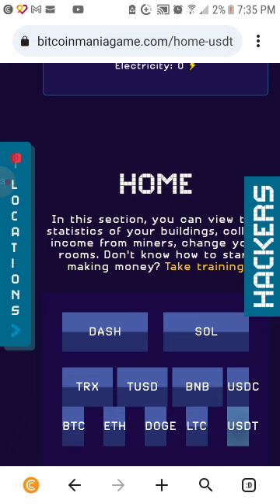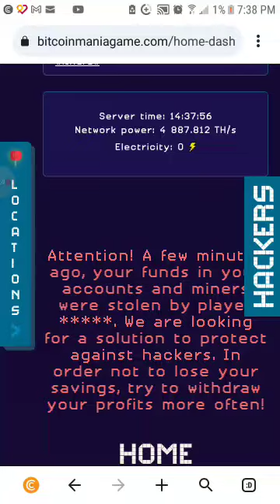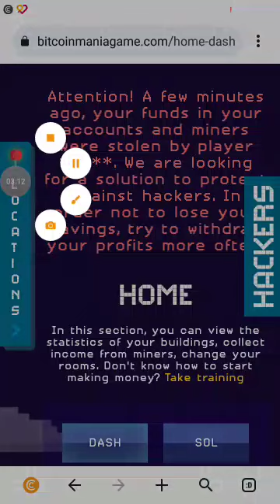Story of Bitcoinmaniagame.com SCAM. Mid of 2021 till End of 2023.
At first, the developers stopped withdrawals. Then they released GMT miners to generate electricity to withdraw and to generate more GMT etc. Then they released Hacking. Then they start stealing accumulated investments. Then they wiped data of all investors and lastly they released another refreshed bitcoinmaniagame.com to start all over again.